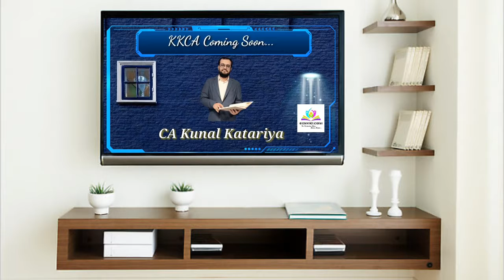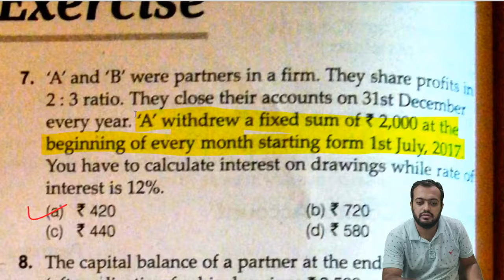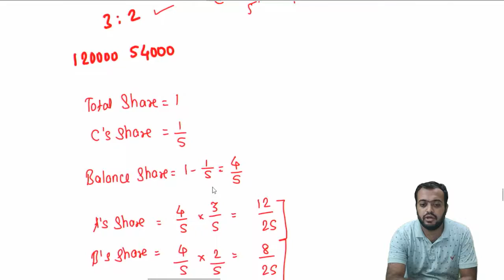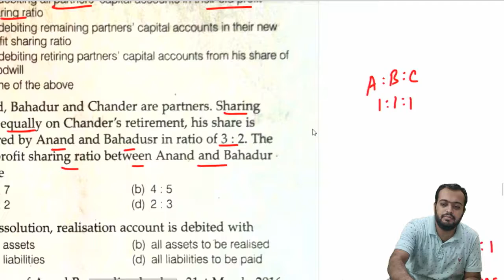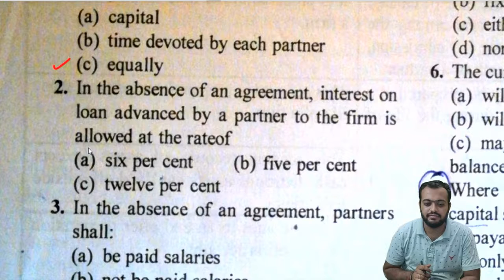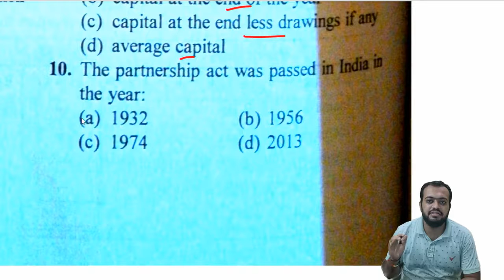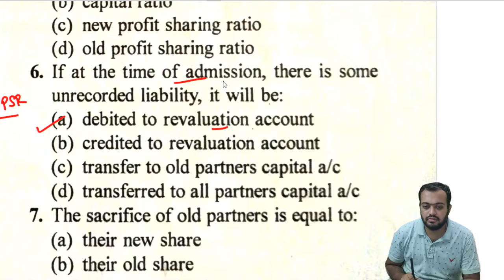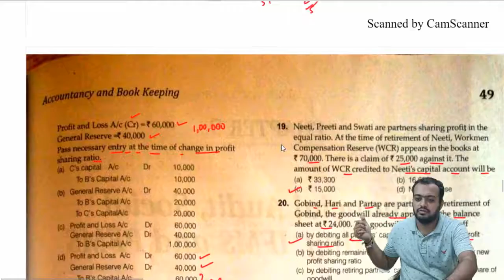Accountancy Finance Accountant Assistant Extra inning revision Episode-4